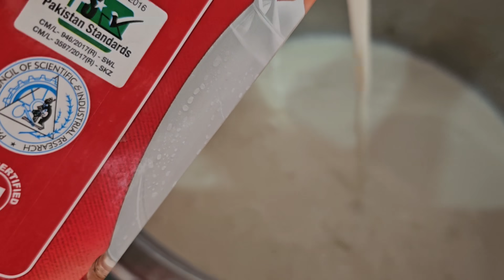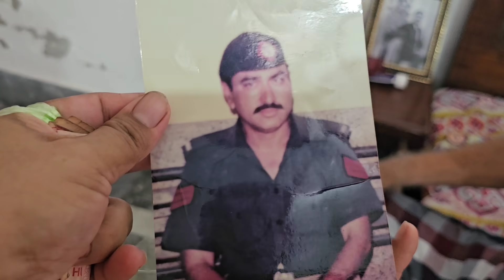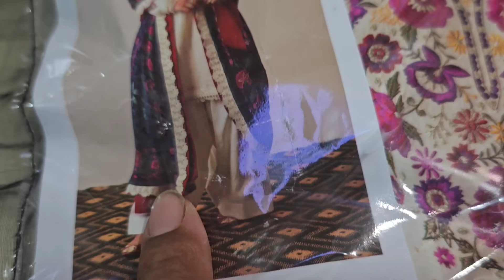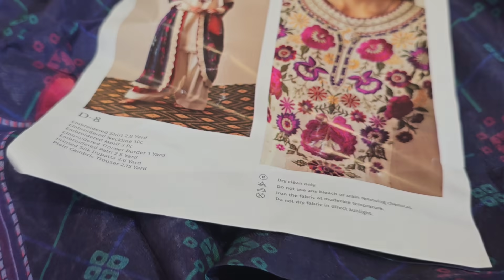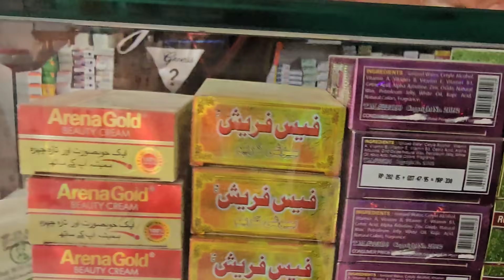100k Ka Bohat Shukariya || Abu G Ne Purani Yaadain Taza Ki || Anay Walay Bachhon K naam 🤣